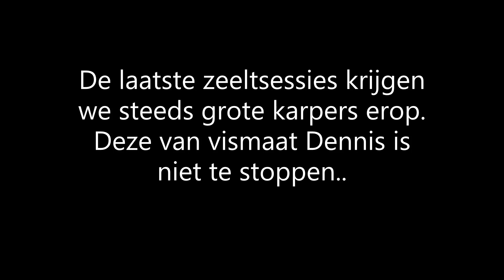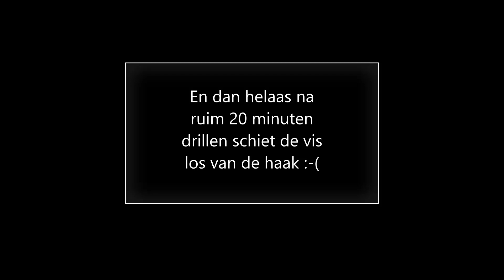Grote karpers tijdens het zeelten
De laatste paar sessies vangen we tijdens het zeelten steeds meer karpers. Sommige drils zijn best heftig op licht materiaal. Zo zagen jullie onlangs waarschijnlijk ook al de duikerdril, maar nu kreeg vismaat Dennis het ook aan de stok met iets erg groots. Weten we deze te landen?